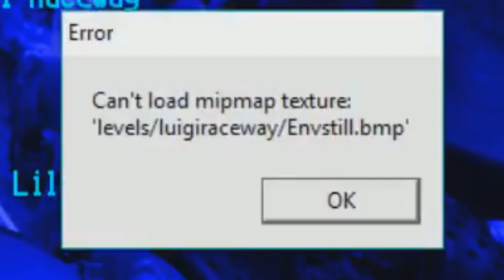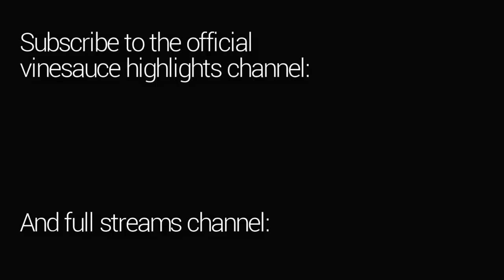[Vinesauce] Vinny plays Re-Volt (Vine-Volt Highlights)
Vinny finds out the odds of playing an RC car simulation game in this Re-Volt mod featuring "A bunch of shit + Vinesauce".